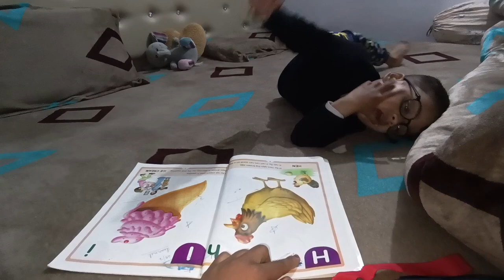Hun toh morning routine change ho gye